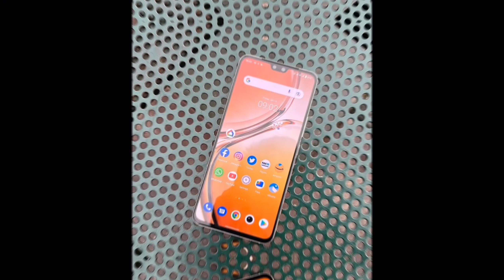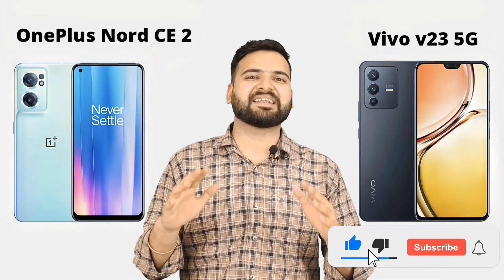OnePlus Nord CE 2 Vs Vivo V23 5G - Full Comparison in Hindi🔥 | GALTI MATT KARNA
Dosto, Aaj ki is video mey hum comparison karenge.. 2 Kamaal ke Smartphones ke bich mey... Joki aate hai OnePlus ki taraf se, Jisme Pehla Smartphone hai OnePlus Nord CE 2 or Doosra smartphone hai Vivo V23 5G... Detailed comparison hai dosto, Video ko poora jarur dekhna!